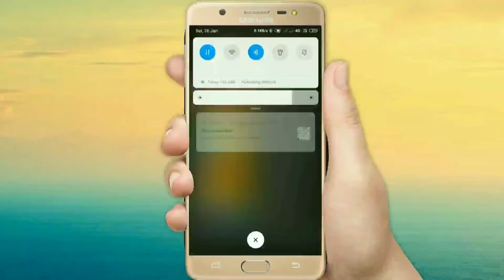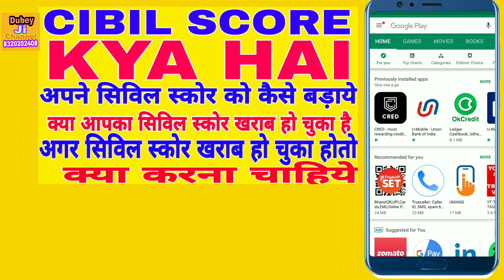CIBIL SCORE KYA HAI अपने सिविल स्कोर को कैसे बड़ाये क्या आपका सिविल स्कोर खराब हो चुका है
CIBIL Score kya hai
अपने सिविल स्कोर को कैसे बड़ाये
क्या आपका सिविल स्कोर खराब हो चुका है
अगर सिविल स्कोर खराब हो चुका होतो
क्या करना चाहिये

Abuot __

Dosto hum apko is video mein batayenge
CIBIL Score ke bare mein
Apne CIBIL Score ko kaise badhaye
Puri jankari is video mein

• Track Info:
VIDEO INTRO CREDITS BY: Google flixpress.com
MOBILE FRAME PNG CREDITS BY:GOOGLE

CIBIL Score kaise badhaye
CIBIL Score ke bare mein puri jankari